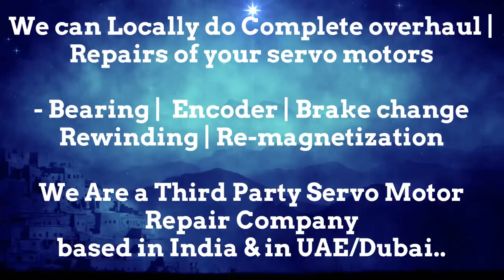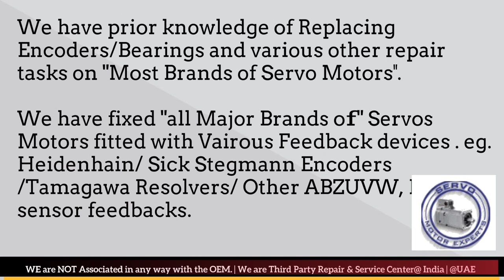MTS Automation India Motor Repair Encoder Resolver Align Adjust Chandigarh Chennai Chinchwad Bhopal